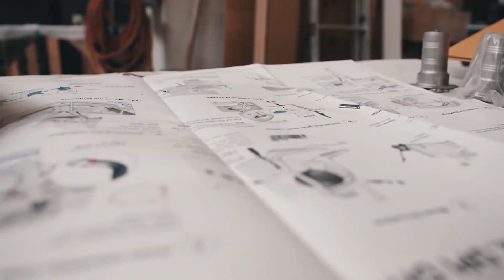If JAMES BOND would order a YACHT, it would be this handcrafted 858 Fantom | MYLE x Frauscher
We took the 858 Fantom handmade by Frauscher Boats for a ride on the beautiful lake Traunsee in the Austrian alps.

This manufactory is basically older than our whole team combined. Probably that is why they are awesome in building premium motor boats, electric boats and yachts - and why we are not. There are no off-the-shelf products at Frauscher Boats, only pure craftmanship on customer request.

Check out the incredible sound and the astonishing design of the 430 horse power 858 Fantom and take a dive into the production of one of the finest products that leaves Austria (after Wiener schnitzel, of course).

MORE MYLE x FRAUSCHER BOATS

🔥 We are just heating up! 🔥
CHECK OUR CHANNELS FOR MORE MYLE CONTENT:

See the 858 Fantom live @ MYLE Festival in April 2021.